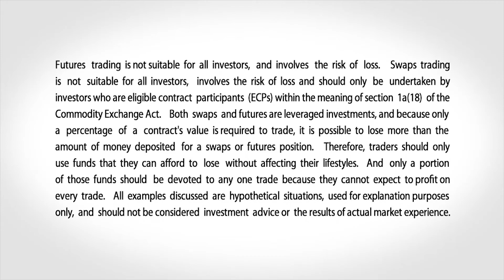October 28 Metals Commentary: Todd Colvin